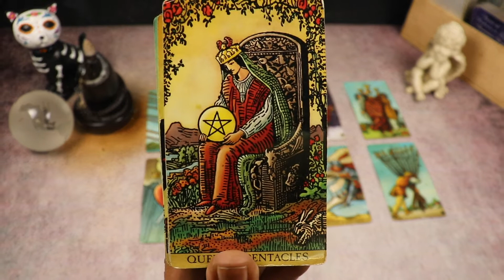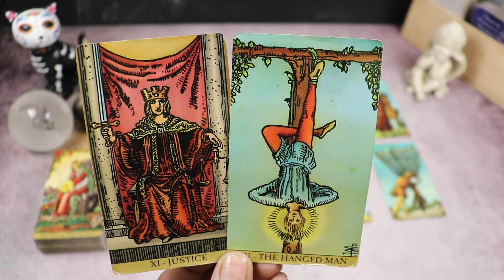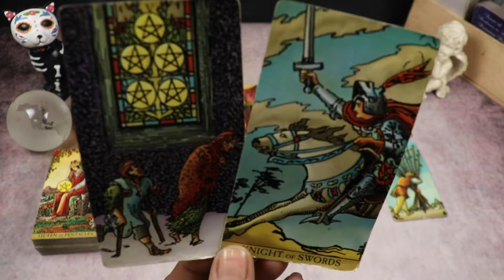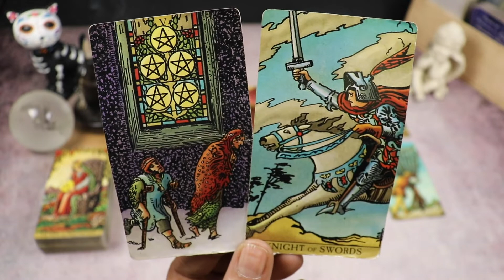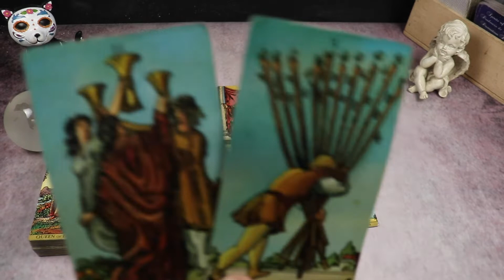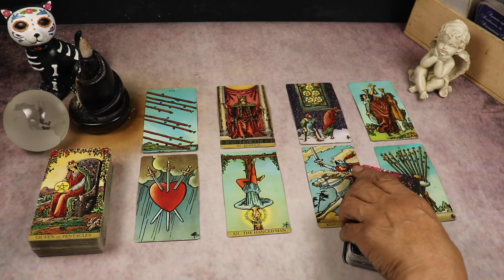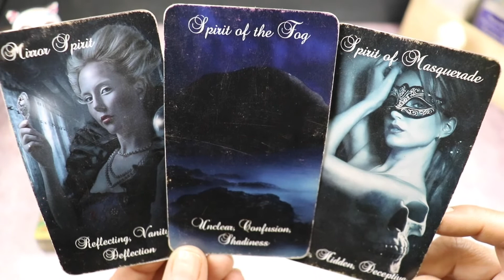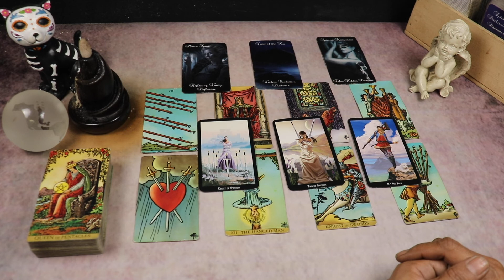AQUARIUS LOVE | Letting Go with a new attitude! NOV. 16th-23rd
Check out cute new emojis I’ve created for my members…Members get exclusive access to custom emojis, badges, a shout out on your monthly sun sign love readings and access to members-only videos.

Weekly Love outlook for those with Sun, Moon, Rising, Venus or Mars in Aquarius. This reading is timeless and can cover the next week in your relationship regardless of what day you come to the reading.